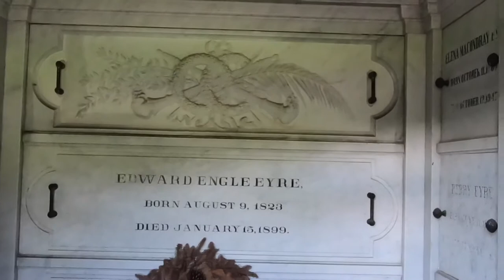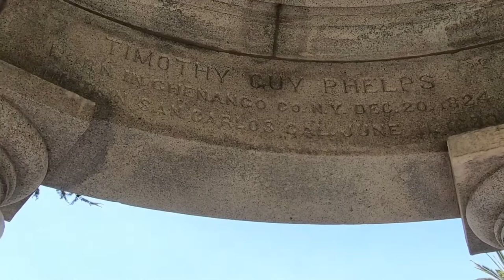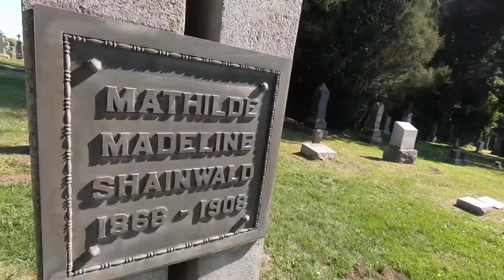Prominent Citizens | Cypress Lawn Cemetery Colma California